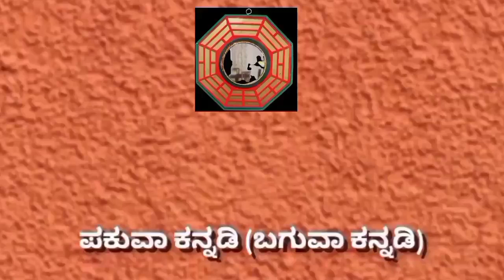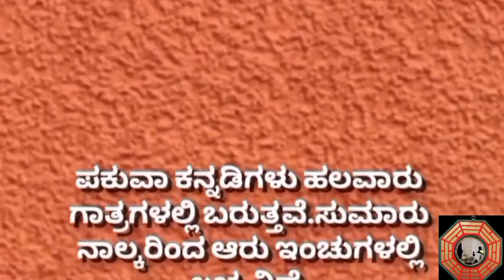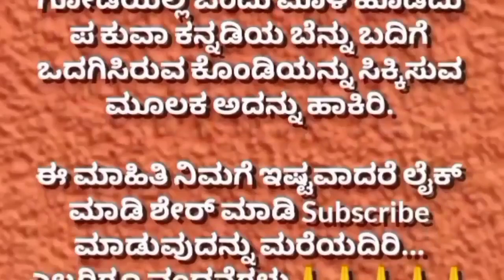ಪಕುವಾ ಕನ್ನಡಿ|useful information in kannada